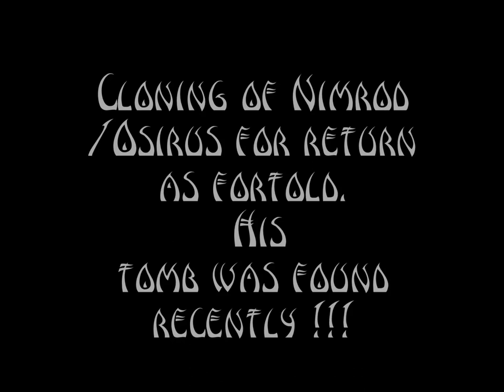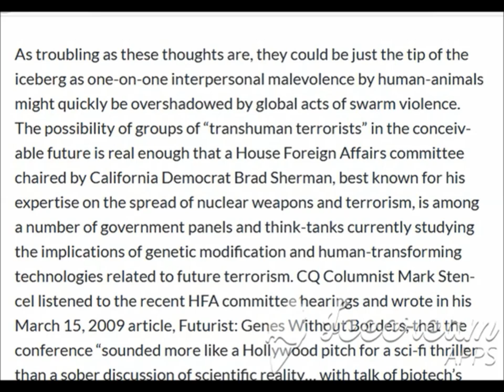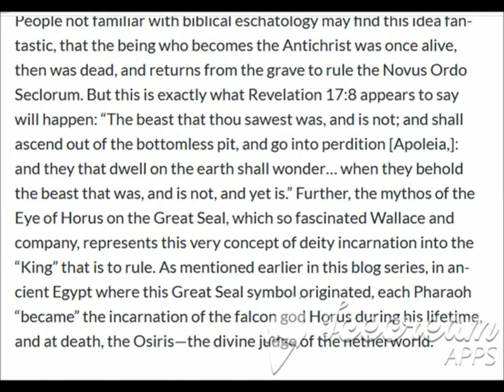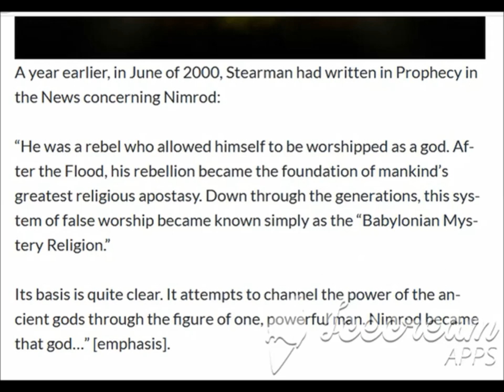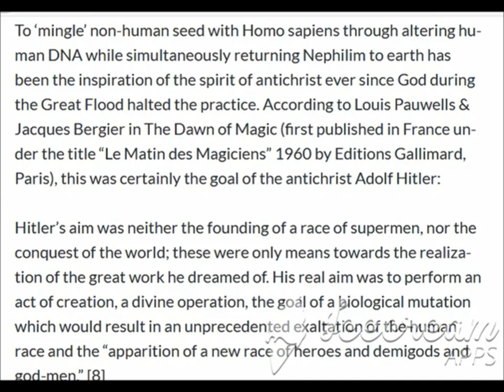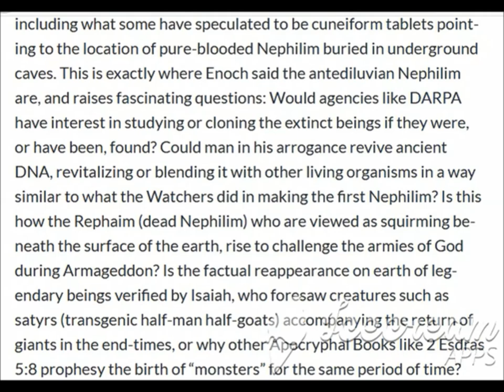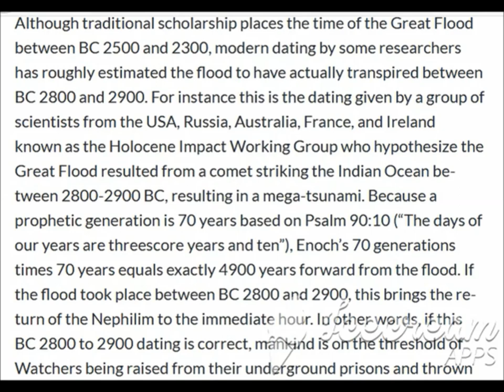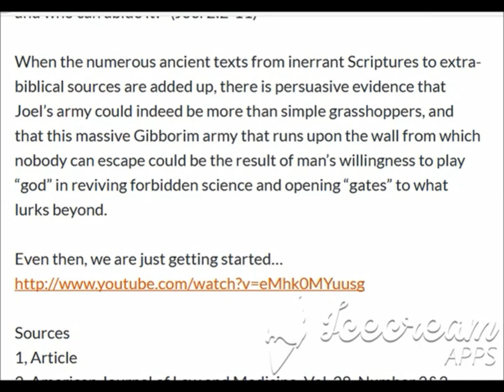Cloning of Nimrod~Osiris as fortold~His tomb was recently found.